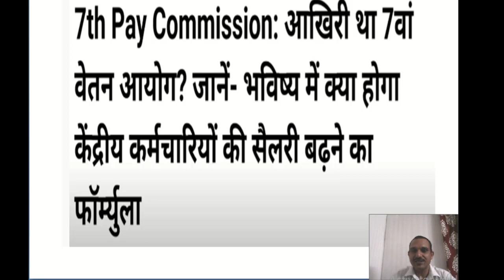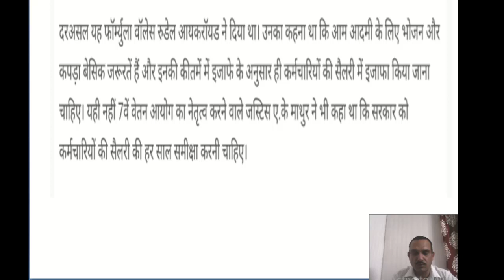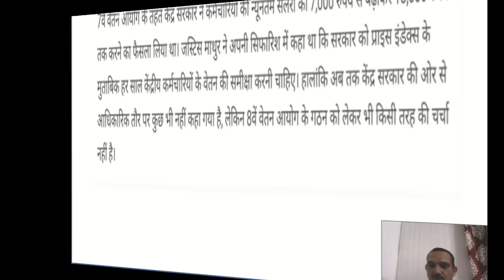क्या 8TH PAY COMMISSION मिलेगा ? अब ऐसे बढ़ेगी सैलरी | No 8th Pay Commission for Govt Employees ?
Dear Guys,
This video is made only of information purposes to aware of the government employes.
This video is educational and learning purpose to the people of India and giving the latest information about the pay commission cell is going to be established or not.
Besides this, The channel Gyankund is giving information about the latest outcomes from the Indian government department. Recruitment, investment, share market analysis, yoga, information etc.
How to plan your second career is the subject matter of this video.  JCOs/OR after retirement from Armed forced need to start the second innings of their career due to retirement at an early age. Here are some important guidelines that will help you to plan a successful career.  The various factor that need to be considered while you are planning for your career after retirement. Know what are these factors and how these factors affect your career. All updates regarding Ex-servicemen and pensioners related to pension, DA/DR, employment, other allowances, and facilities or benefit applicable to the retired personnel are available in those videos.